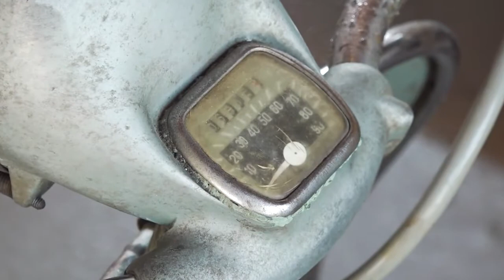Vespa & Lambretta, Snails Garage Leuk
Auf zwei Rädern: Mit der Vespa in der Weltgeschichte unterwegs. Gabriel Giger und seine Leidenschaft für Vespas. Unsere Sommerserie rund ums Kultfahrzeug auf zwei Rädern. Sommerserie von Kanal 9, Wallis